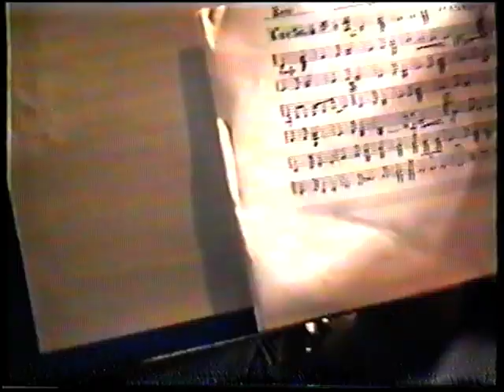Festa Madonna tal-Grazzja 1995 -It-Tieni Parti.